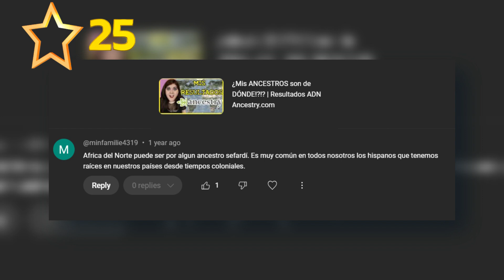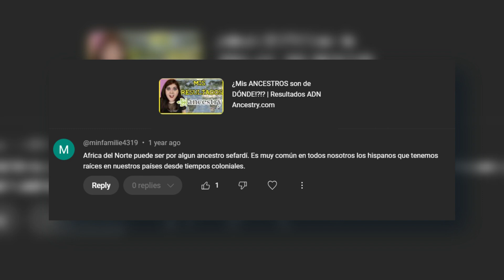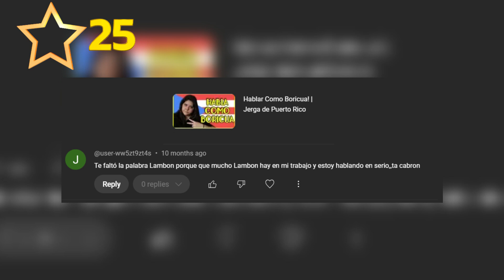El Embrujo De La Llorona: Reseña de una Pésima Película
The Haunting Of La Llorona (2019) [2.5/10]